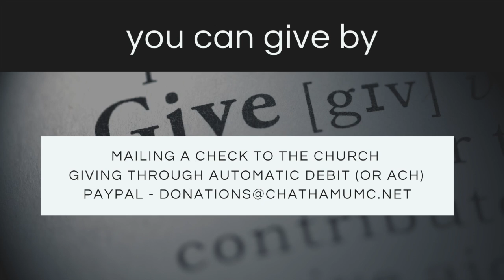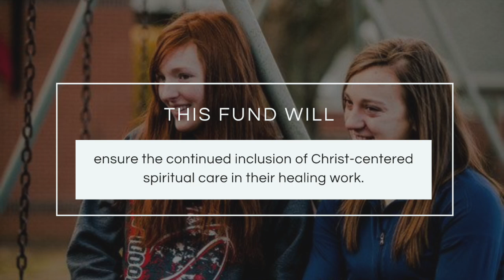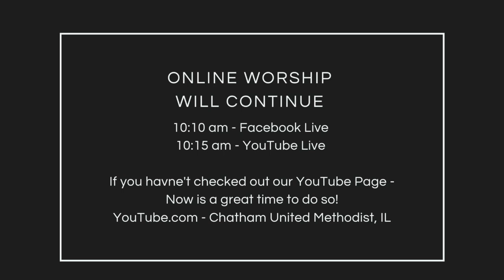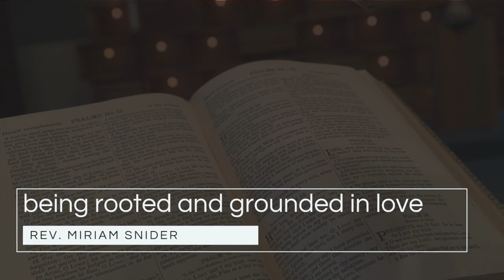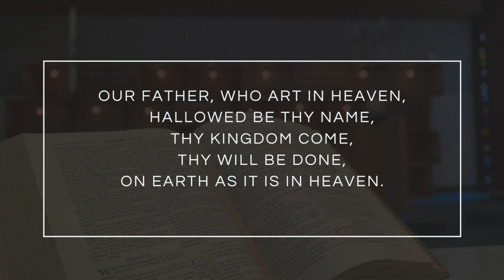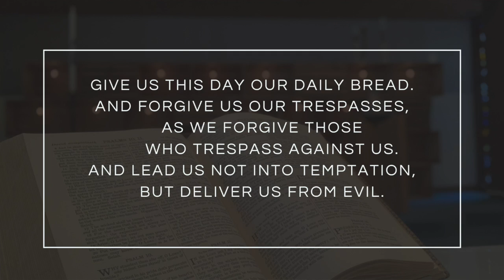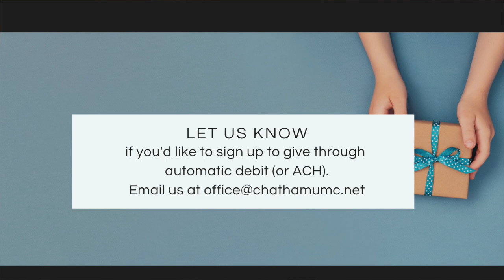Sunday Worship Aug 16, 2020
Welcome to Chatham UMC!
We're a thriving United Methodist community that exists to grow fully devoted followers of Jesus Christ for the transformation of the world.
We're so glad you are with us today.